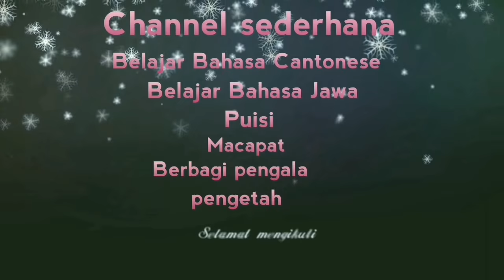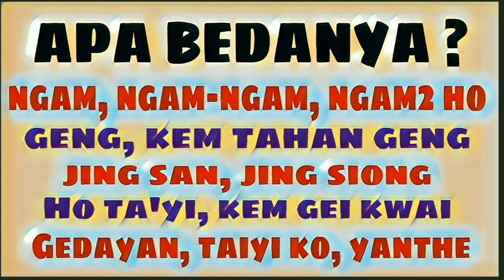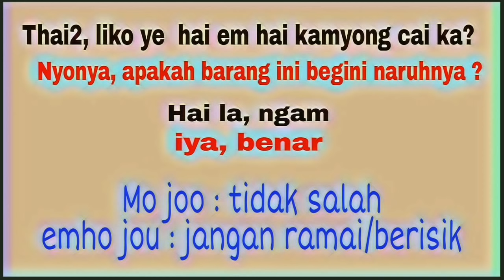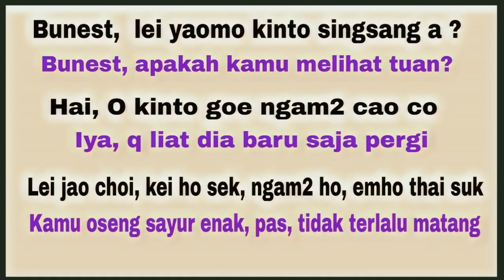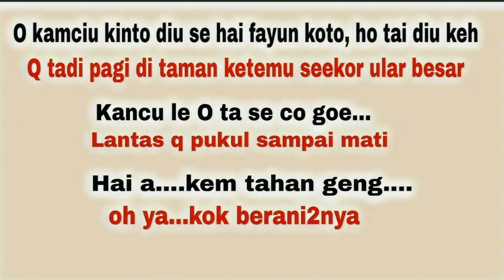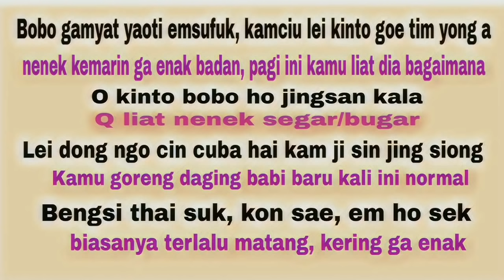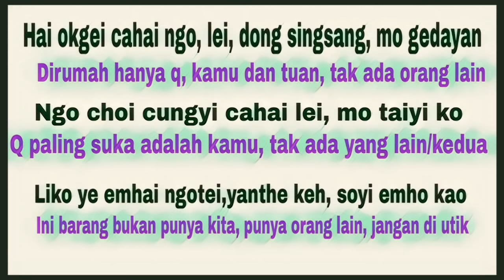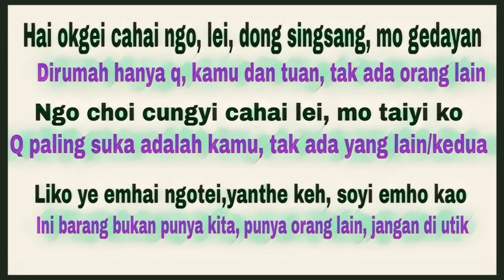Video 63# Belajar Bahasa Kantonis Hong Kong || Belajar Bahasa Cantonese Hong Kong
Adalah beberapa kata yang sepertinya sama tetapi mempunyai beda Maksud
Juga sepertinya sama arti tetapi juga tetap berbeda penggunaannya melihat kalimatnya

Silahkan disimak
Semoga bermanfaat
Salam Now I Know  😊🙏